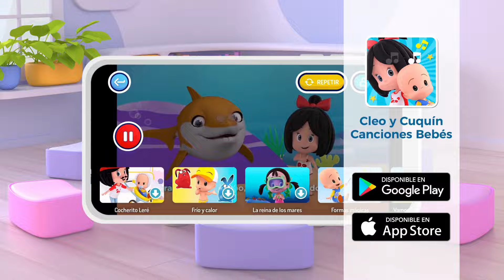Baa Baa Black Sheep and more fun music with Cuquin!!!